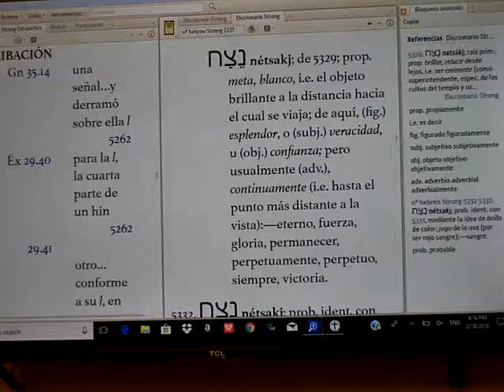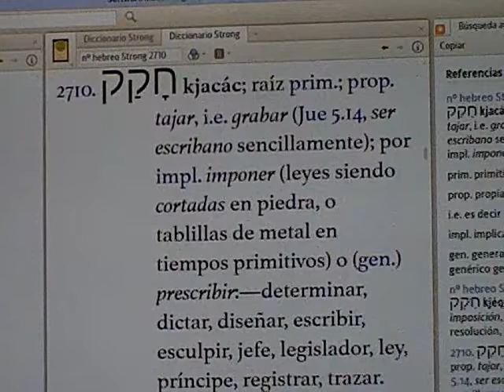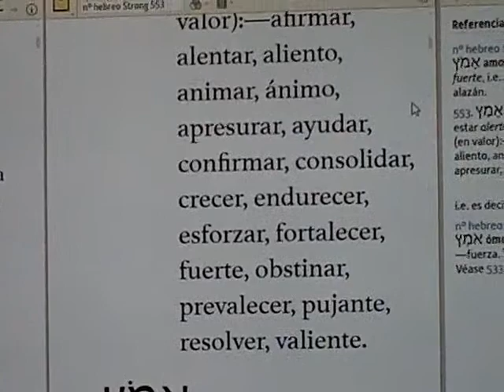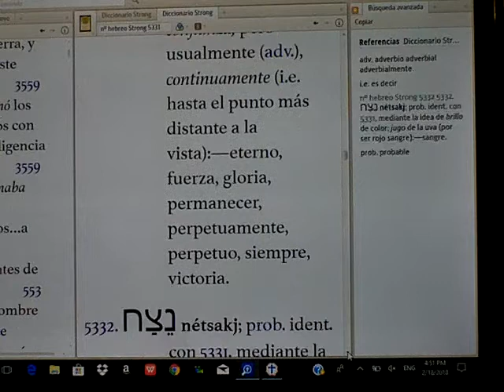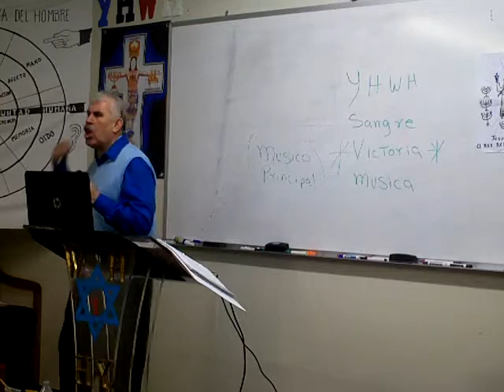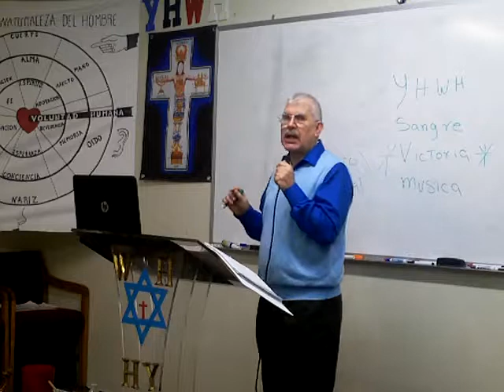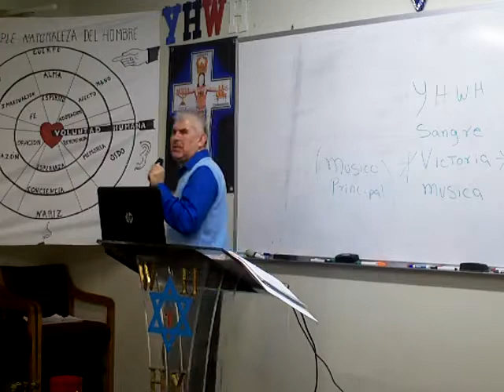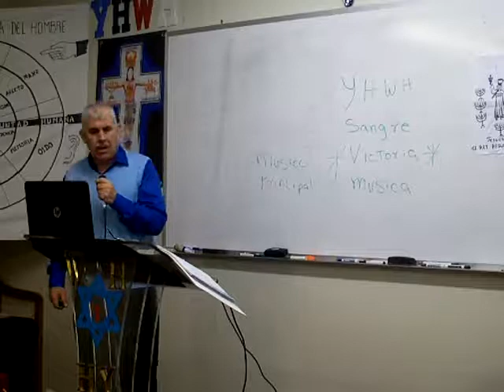LA ETERNIDAD DE LA SANGRE 2